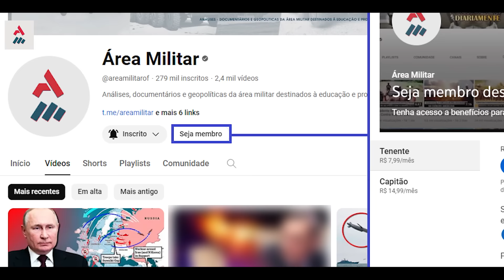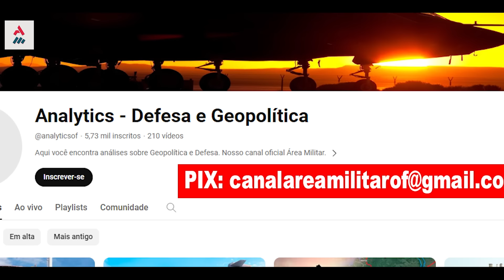Por Que A Rússia Esta Avançando Tão Rápido Em Direção A Kharkiv?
Existem muitas narrativas e reivindicações em torno da situação. Primeiro, por que é que a Rússia conseguiu avançar tão rapidamente?